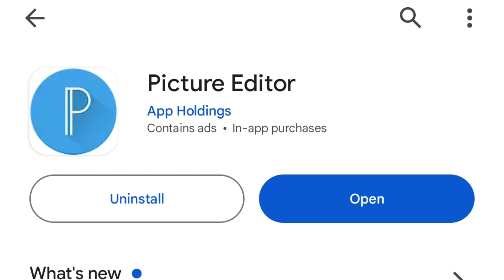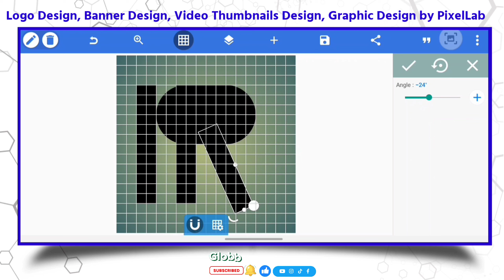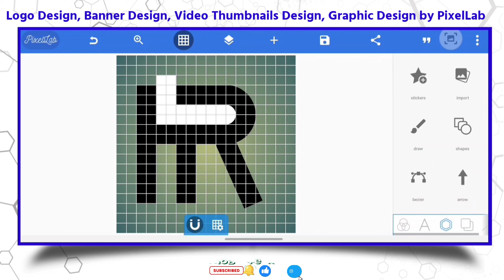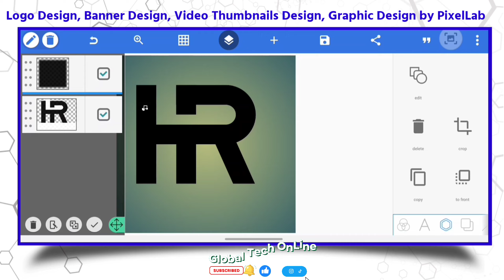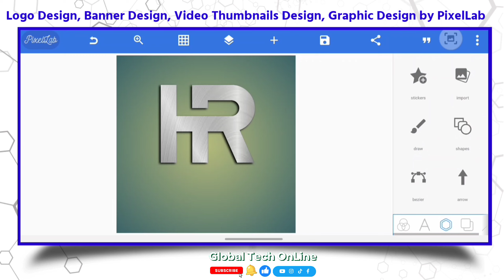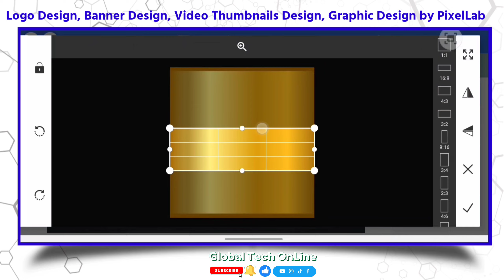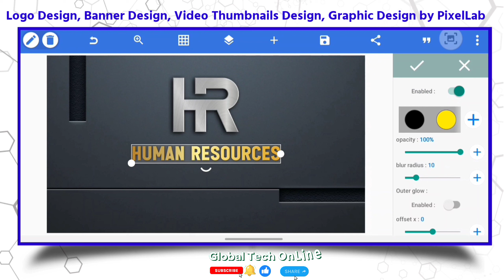HR Professional Logo Design Human Resource Logo Design by PixelLab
আস্সালামুআলাইকুম.

Assalamualaikum .
Hello, Friends, Welcome to our 𝐆𝐥𝐨𝐛𝐚𝐥 𝐓𝐞𝐜𝐡 𝐨𝐧𝐥𝐢𝐧𝐞 channel.
𝐆𝐥𝐨𝐛𝐚𝐥 𝐓𝐞𝐜𝐡 𝐨𝐧𝐥𝐢𝐧𝐞 The purpose of this channel is to help Android, Windows users and Electrical work to get the most out of it.
We provide daily Tutorials on new 𝘼𝙣𝙙𝙧𝙤𝙞𝙙, 𝘾𝙤𝙢𝙥𝙪𝙩𝙚𝙧, 𝙀𝙡𝙚𝙘𝙩𝙧𝙞𝙘𝙖𝙡 etc. 𝙏𝙚𝙘𝙝𝙣𝙤𝙡𝙤𝙜𝙮, 𝙏𝙞𝙥𝙨 & 𝙏𝙧𝙞𝙘𝙠 Related topics 𝙑𝙞𝙙𝙚𝙤 Upload  our channel regularl.